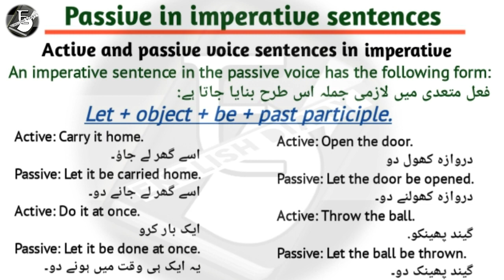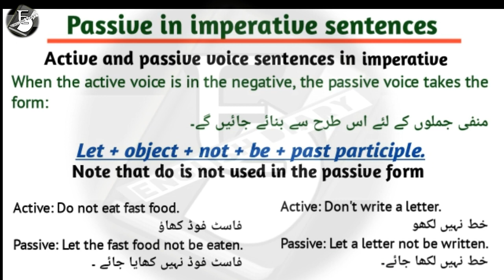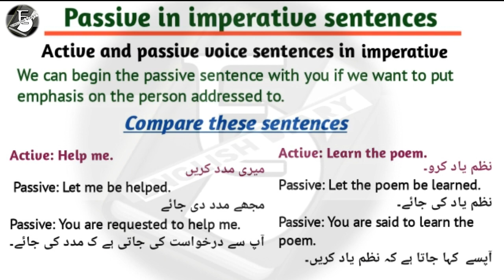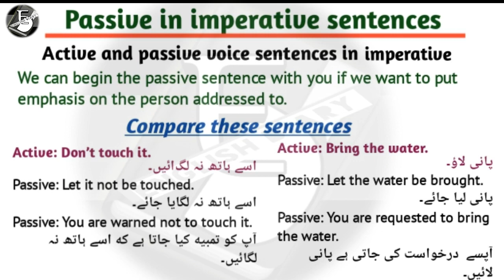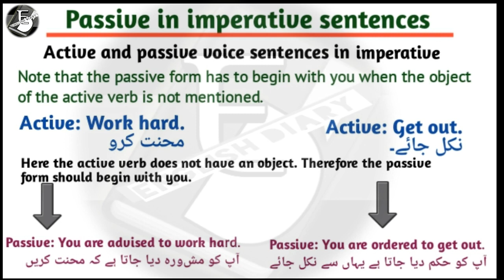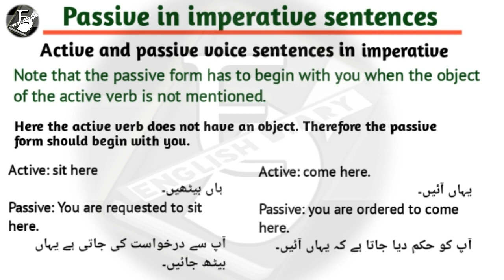imperative active and passive sentences | active and passive with urdu meaning and examples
Active Passive voice is the most crucial topic of English grammar. In this video, I have tried to describe all the details,  rules, examples and structures with the help of urdu translation.

active and passive voice in imperative  sentences